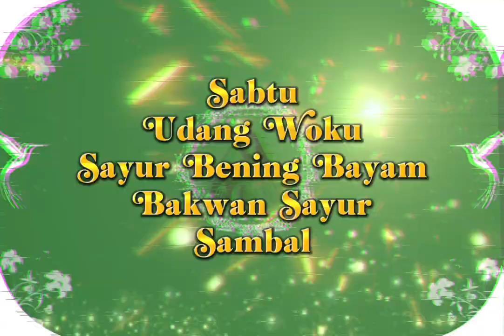Menu Catering rumahan, kantor & sekolah @Arsens-Catering (next menu)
Udang adalah salah satu seafood yg kaya akan protein. Selain itu juga mudah utk diolah dengan berbagai macam olahan saus ataupun bumbu. Salah satu nya adalah Udang Saus Tiram, Udang Woku, Udang Asam Manis, Sup Udang, hingga Udang Saus Padang.

Pada hari ini kami akan sajikan Udang dengan bumbu Woku ( udangwoku ), yg dikombinasikan dengan kesegaran sayur bening bayam. Kemudian dilengkapi dengan Bakwan Sayur serta Sambal akan melengkapi citarasa menu catering siang hari ini… Tasty… 😋

Sementara utk pesanan catering malam (set 2), yang tidak kalah lezat dan gurih serta menggiurkan ada ayamgorengkecap , yg disandingkan dengan Tumis Sawi serta Perkedel Tahu Sayur juga pedas nya sambal akan menemani santap malam selepas seharian beraktivitas. 😋🫶

Enjoy & Feel Catering Experience… 🫶🙂🙏.

ARSENS CATERING.